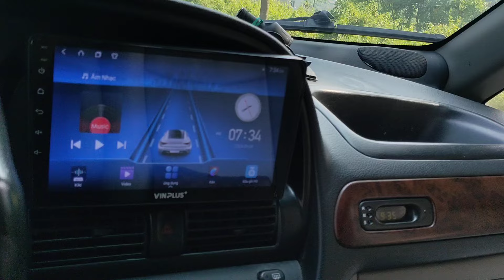Sản xuất 2009 số tự động giá 158 triệu...7 CHỖ XE ĐẸP... TIẾT KIỆM NHIÊN LIỆU